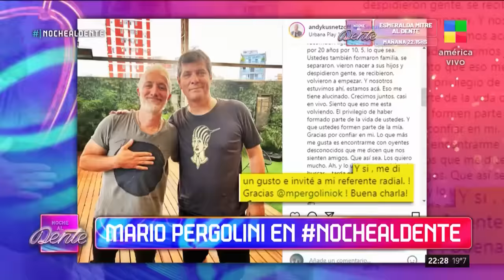MARIO PERGOLINI habló de todos con FER DENTE